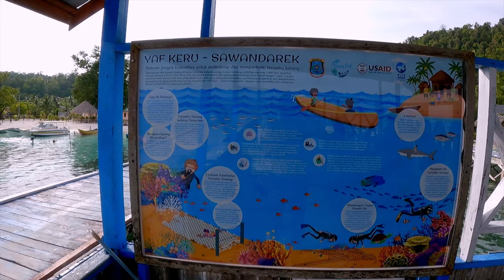Snorkeling Raja Ampat. Pulau Mansuar. Sawandarek Village. Indonesia. November 2023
Chapters:

00:00 Introduction
00:28 Sawandarek Jetty
01:25 Sweetlips 4 species
02:13 Longfin Spadefish
02:53 Coral Structures
03:08 Hawksbill sea turtle
03:33 Giant Clam
03:46 Yellow-edged lyretail
04:04 Sweetlips 4 species
04:31 Emperor angelfish
04:46 Titan triggerfish
05:10 Humpback unicornfish
05:27 Goldlined rabbitfish
06:05 Moray eel
06:18 Blacktip reef shark
06:54 Pacific blue tang
07:23 Humpback red snapper
08:36 Blacktip reef shark
09:27 Humpback red snapper
10:51 Blacktip reef shark
11:12 Aquarium in Sawandarek
12:00 Clown triggerfish
12:14 Aquarium in Sawandarek
13:00 Blacktip reef shark
13:40 Huge napoleon wrasse
14:45 Humpback red snapper
16:28 Semicircle angelfish
16:43 Trumpetfish
16:55 Hawksbill sea turtle
17:55 Sawandarek Jetty
19:06 Leaving Sawandarek

Filmed with Canon G7X, Gopro8

Sauwandarek Tourism Village is located in the western part of Waisai, the capital city of Raja Ampat district, West Papua province. This village is part of Meos Mansar district. Homes in this tourism village with 46 families or about 179 population have original leaf roofs.

In this village, women, particularly mothers, produce hats and bags made of sea pandan leaf. This village is famous for its beautiful corals. In addition, there is a salty lake locally called Telaga Yenauwyau, which is located behind the village.

Interloper - Carbon Based Lifeforms
Dodecahedron - Carbon Based Lifeforms
Rayleigh Scatterers - Carbon Based Lifeforms